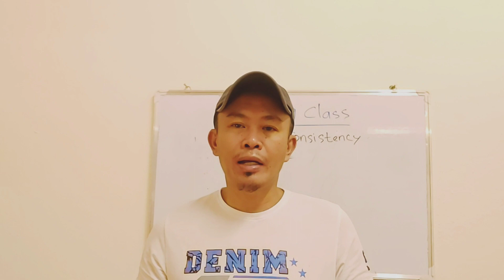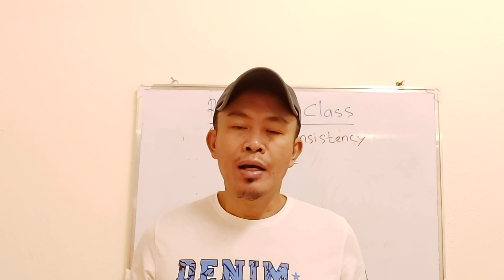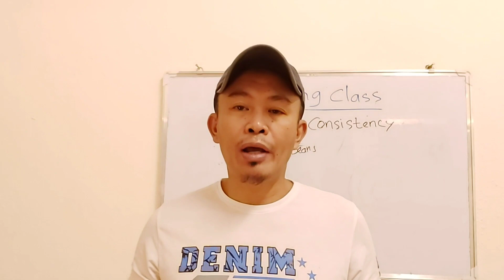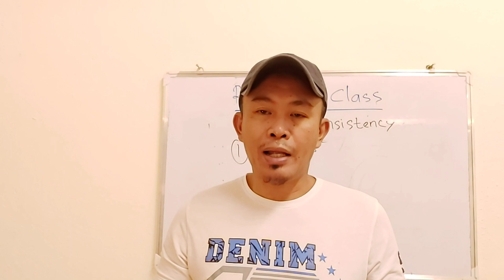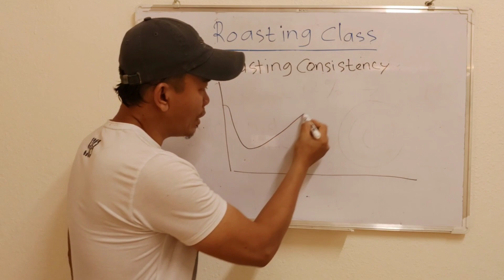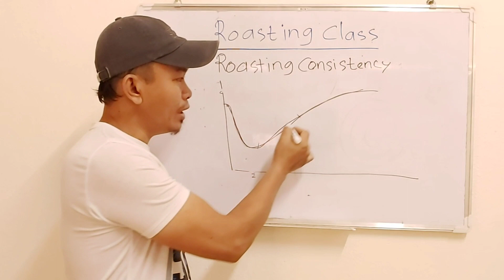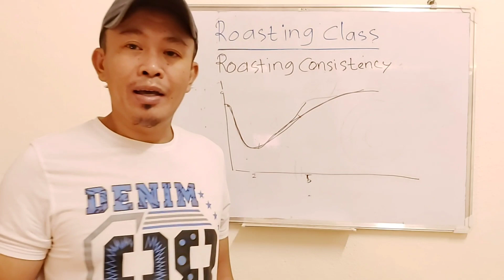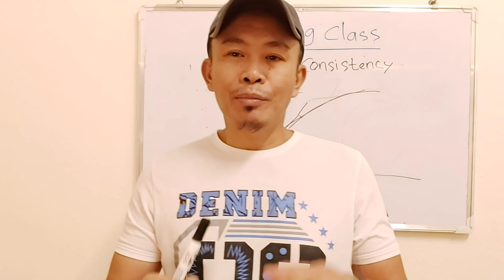Menjaga Konsistensi dalam Proses Roasting coffee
Menjaga konsistensi dalam proses roasting coffee merupakan suatu hal yang harus menjadi prioritas utama dari seorang roaster.

Seberapa konsistennya hasil roasting, akan membuat customer loyal sama kita.